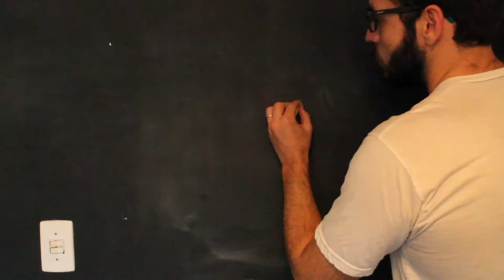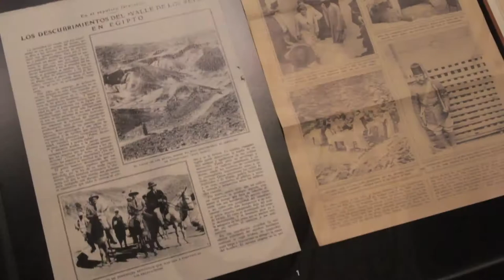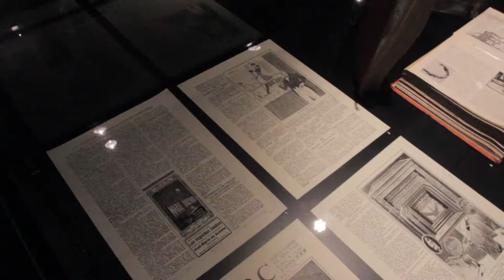Museu Egípcio de Barcelona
Créditos

Voz: Denis Gascó
Edição: Denis Gascó
Trilha sonora: Maurício Fernandes - “Noventines”